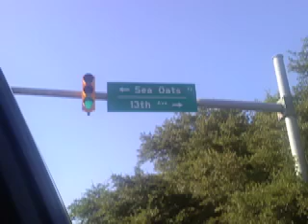The Only Thing That Ever Happened (And You Missed It).mov